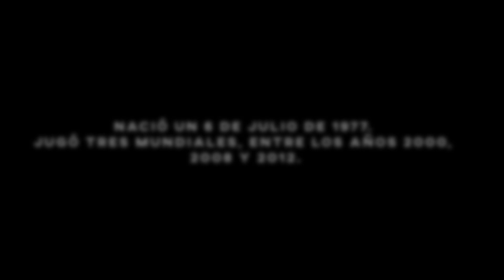Conoce a Estuardo de León, Director Técnico de Selección Nacional de Futsal.